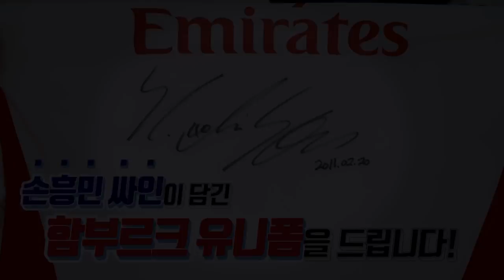A대표팀 첫 소집 이강인, 국가대표 동료 선수들의 생각은? [GOAL 인터뷰]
이강인 선수의 A대표팀 소집에 기자들의 질문이 쏟아졌는데요.
선수들은 이강인의 소집에 대해서 어떻게 생각하고 있을까요?
손흥민, 이승우, 김문환 등 동료 선수들의 솔직한 답변,
GOAL TV와 함께 만나보시죠!

촬영: 류보형 PD, 박한솔 편집PD
편집: 박한솔 편집PD